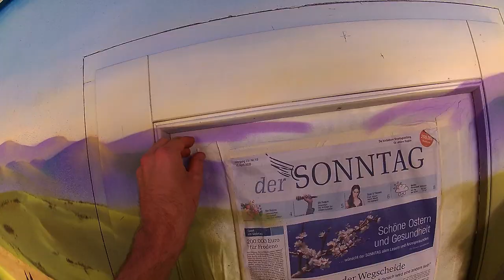Tuscany Landscape Mural / Airbrush and Spraypaint